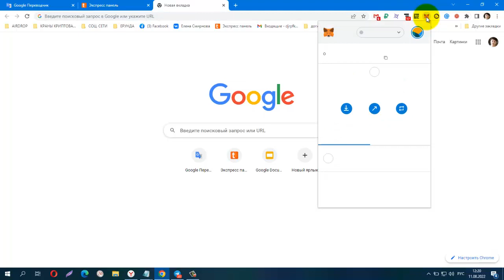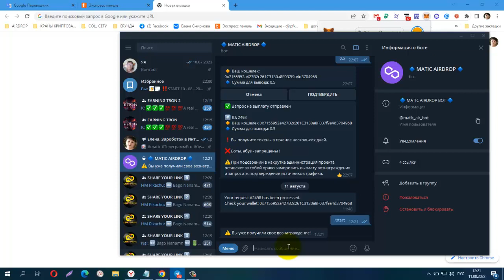БЕЗ ВЛОЖЕНИЙ! Телеграмм Бот на MATIC , вывод от от 0 5 MATIC, ПЛАТИТ!!!